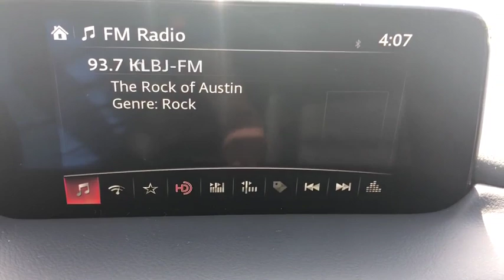2019 Mazda Mazda CX-5 Austin, Bastop, Travis, Williamson, Llano, TX C2893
Snowflake White Pearl Mica New 2019 Mazda Mazda CX-5 available in Austin, Texas at Roger Beasley Mazda Central. Servicing the Bastop, Travis, Williamson, Llano, TX area.
2019 Mazda Mazda CX-5 Touring - Stock#: C2893 - VIN#: JM3KFACM2K1536142

 This vehicle won't be on the lot long! It offers the latest in technological innovation and style. Top features include front dual zone air conditioning, a power liftgate, lane departure warning, and 1-touch window functionality. It features a front-wheel-drive platform, an automatic transmission, and a 2.5 liter 4 cylinder engine. We pride ourselves on providing excellent customer service. Please don't hesitate to give us a call.
Auto Dimming Rearview Mirror w/HomeLink,Slowflake White Pearl Mica Paint,Touring Preferred Equipment Package,Power Sliding-Glass Moonroof w/Interior Sunshade,Bose 10-Speaker Audio Sound System,Power Rear Liftgate